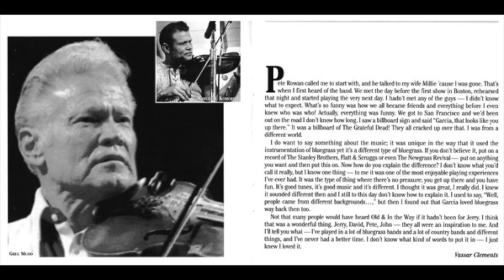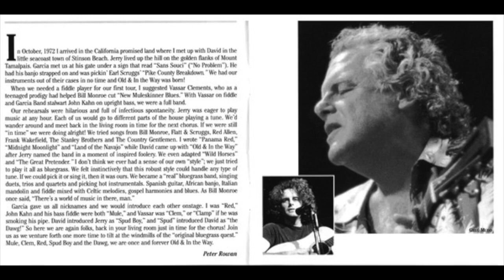Old & In The Way "The Great Pretender"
Old & In The Way "The Great Pretender" from a live 1973 recording At The Boarding House In San Francisco.
    Banjo, Vocals – Jerry Garcia
    Bass – John Kahn
    Fiddle, Vocals – Vassar Clements
    Guitar, Vocals – Peter Rowan
    Mandolin, Vocals – David Grisman
    Recorded By – Owsley Stanley III